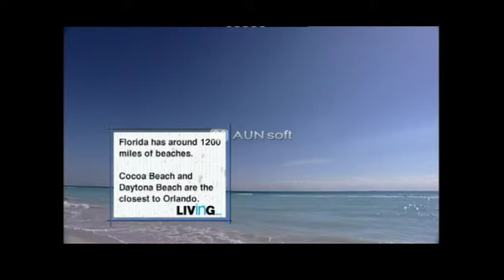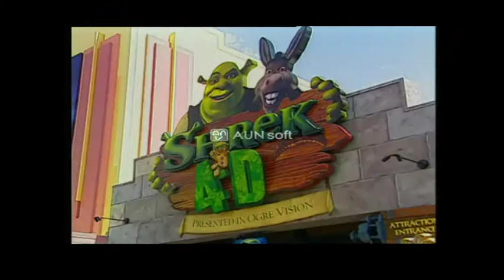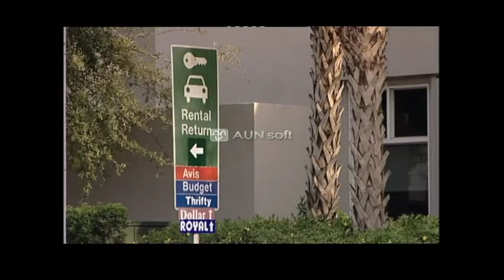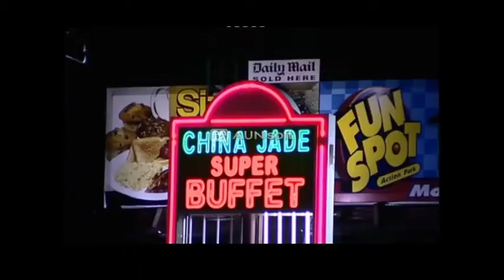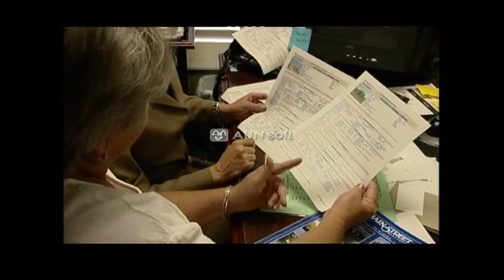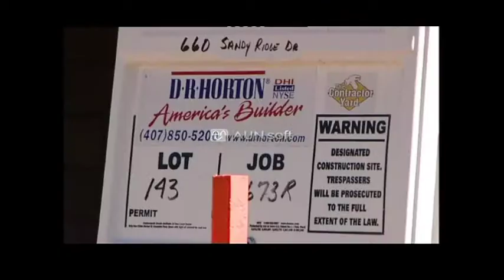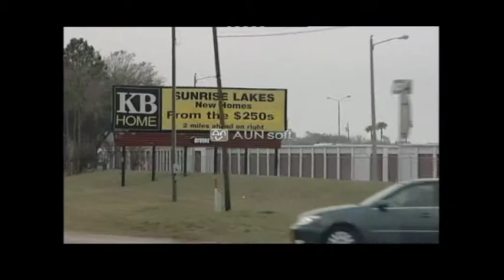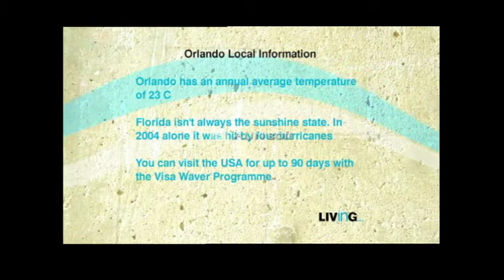Living in Orlando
Part of a series on Living abroad.
Cameraman - Matt Jackson